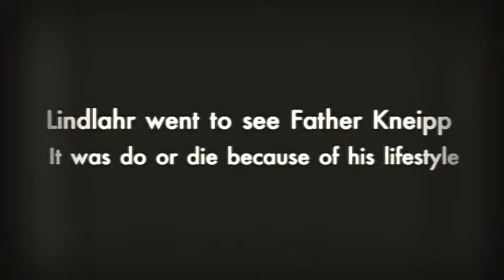Copy of Henry Lindlahr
This is just a brief description of the work of a great pioneer of naturopathic medicine.